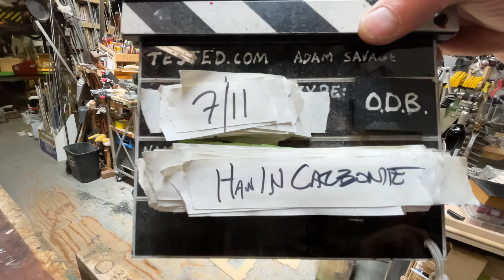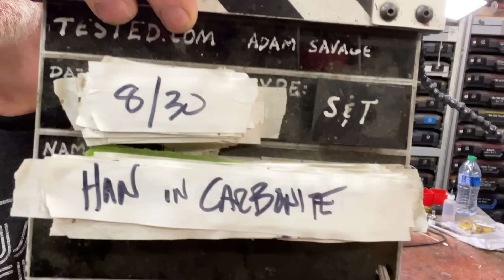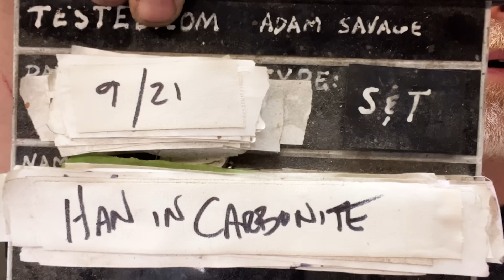Adam Savage's One Day Builds: Han in Carbonite!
Adam's Han in Carbonite replica is due for a major overhaul and upgrade! To recover from running this year's SiliCon, Adam carefully lowers his Han in Carbonite display and builds it a new frame. Then, with the help of visiting maker Todd Blatt and his Carbonite build kits, Adam machines some custom greeblie parts and assembles new side panels that make his Han display more accurate than ever before!

Shot by Adam Savage and edited by Josh Self